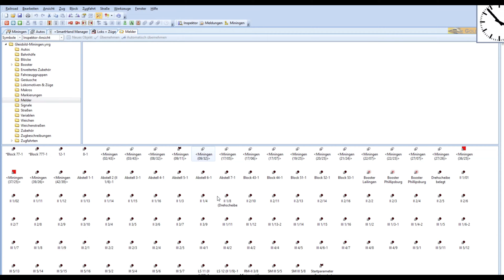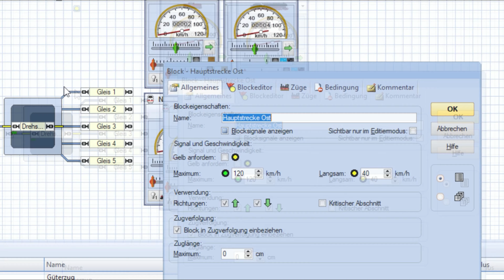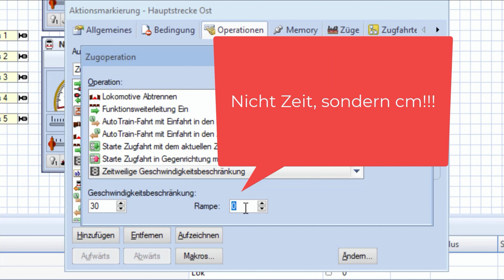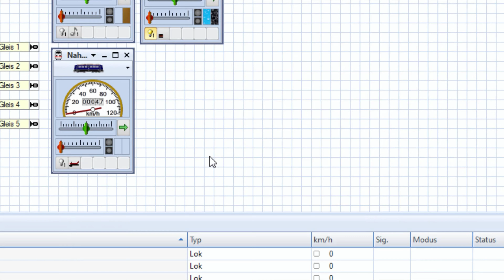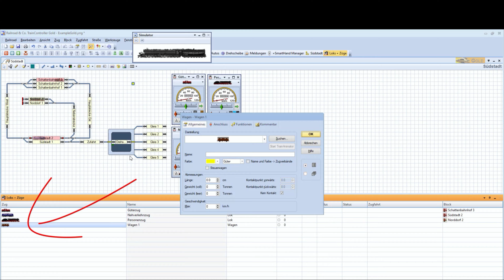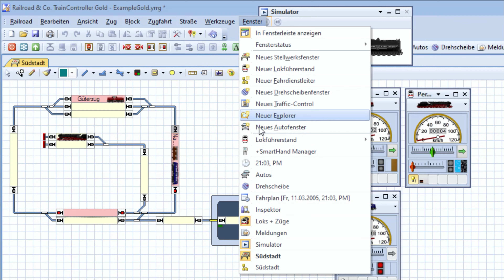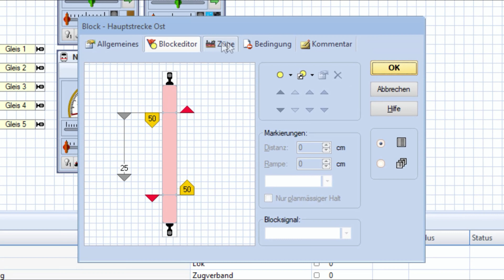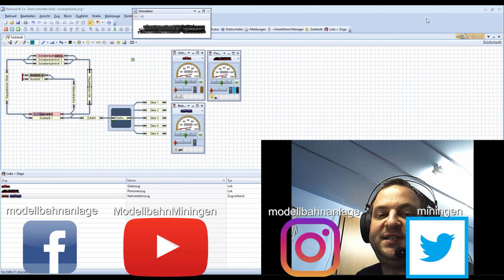Modellbahn TrainController Tutorial #54: zeitweilige Geschwindigkeitsbeschränkung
Wie kann man auf einem Abschnitt eine Langsamfahrstelle einrichten oder eine temporäre Geschwindigkeitsbeschränkung? Mit TrainController Version 9 Gold ist das überhaupt kein Problem! Im vorhandenen Block kann man dazu eine Geschwindigkeit definieren, die im selben oder im nächsten oder übernächsten Block wieder aufgelöst werden kann.

Diese Geschwindigkeitsbeschränkungen kann man natürlich auch an Bedingungen knüpfen, z.B. dass sie nur gilt, wenn der Block davor oder danach z.B. belegt ist oder dass sie nur gilt, wenn eine Weiche geradeaus gelegt ist. Auch an Zugfahrten oder Zugbeschreibungen können solche Bedingungen geknüpft werden. Wie im Video gezeigt, kann man diese Bedingung aber auch an Lokomotiven oder sogar an Anhänger knüpfen. Bei Anhängern ist es sehr interessant, denn dann ist es egal, welche Lok diese zeiht oder schiebt, immer bei den (z.B. schweren Erz-Anhängern an der Steigung) wird dann die Geschwindigkeit gedrosselt.

Vorher sollte man die Lokomotiven natürlich gut eingemessen haben, damit diese die richtige Geschwindigkeitswerte haben.

Haben Sie ein Wunschthema, das wir als Video umsetzen sollen?